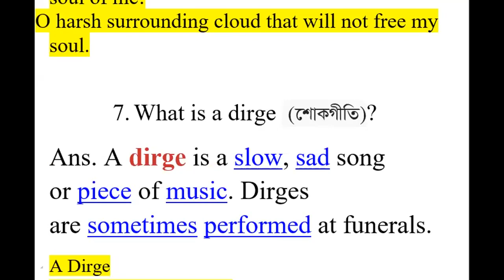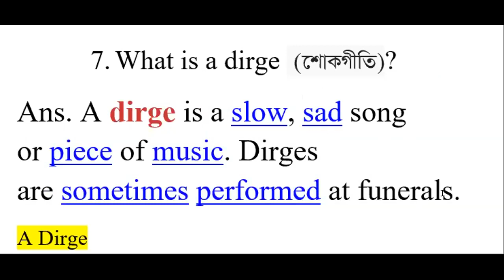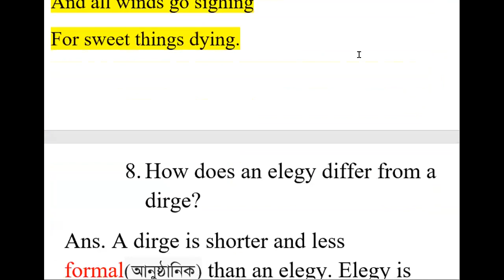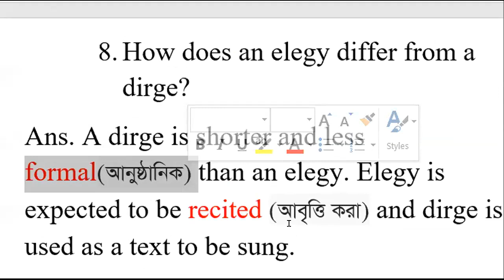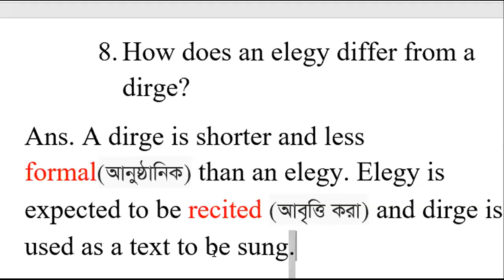Dirge definition in Bangla Difference between Dirge and Elgey|Hons 1st Year,nu,du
ইংরেজি গীতিকবিতা  , ইংরেজি সাহিত্যের খুটিনাটি বিষয়গুলোকে ইন্টারেস্টিং করাই আমাদের উদ্দেশ্য। বাংলায় গোছালোভাবে এবং সহজভাবে বোঝানোর চেষ্টা হয়েছে। নিজের ভাষায় অনুধাবন করতে পারলে পরে অন্যের ভাষায়ও
Necessary Links

NU English Hons 1st Year, NUEnglish Hons 2nd Year, NU English Hons 3rd Year, NU English Hons 4th Year, masters
National University, জাতীয় বিশ্ববিদ্যালয় অনার্স ১ম বর্ষ, জাতীয় বিশ্ববিদ্যালয় অনার্স ২য় বর্ষ, জাতীয় বিশ্ববিদ্যালয় অনার্স ৩য় বর্ষ, জাতীয় বিশ্ববিদ্যালয় অনার্স ৪র্থ বর্ষ,
সাজেশন, সিলেবাস, শর্ট সাজেসন,
জাতীয় বিশ্ববিদ্যালয় অনার্স ১ম বর্ষ শর্ট সাজেসন, জাতীয় বিশ্ববিদ্যালয় অনার্স ২য় বর্ষ শর্ট সাজেসন, জাতীয় বিশ্ববিদ্যালয় অনার্স ৩য় বর্ষ শর্ট সাজেসন, জাতীয় বিশ্ববিদ্যালয় অনার্স ৪র্থ বর্ষ শর্ট সাজেসন,

 {English Hons 1st Year English Writing Skills , Introduction to Poetry ,Introduction to Prose: Fiction and Non-Fiction,English Reading Skills, Introducing Sociology, Introduction to Social Work, Introduction to Political Theory, ]
English Hons 2nd Year, Introduction to Drama, Romantic Poetry , Advanced Reading and Writing, Sociology of Bangladesh, Bangladesh Society and Culture, Political Organization and The Political System of UK and US
Honours 3rd Year English Department Booklist,Credits, 16th & 17th Century Drama, Restoration and Eighteenth-Century Fiction, Restoration and Eighteenth-Century Poetry and Drama,Victorian Poetry ,Introduction to Linguistics ,Professional English,Approaches and Methods of Language Teaching
Honours 4th year english department booklist,credits, Nineteenth Century Novel,Twentieth Century Poetry ,Modern Drama,Twentieth Century Novel,American Poetry ,American Literature: Fiction and        American Literature: Fiction and Drama,Classics in Translation,Literary Criticism (From Victorian to Modern Age),Continental Literature,Approaches and Methods of Language Teaching

Dirge examples in Bangla,
Dirge definition in Bangla,
Dirge features in Bangla,
literary terms in bangla,
literary terms and definitions,
literary terms in poetry,
literary terms Dirge,
dirge video in bangla বাংলায়,
dirge examples in bangla বাংলায়,
dirge definition in bangla বাংলায়,
dirge in bangla বাংলায়,
dirge features in bangla বাংলায়,
features of dirge in bangla বাংলায়,
in bengali,explanation,
english literature,
national university
# ru